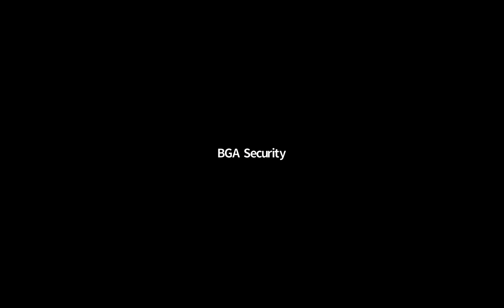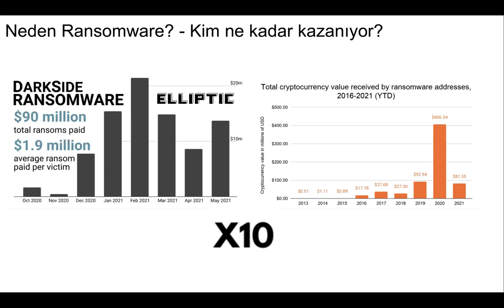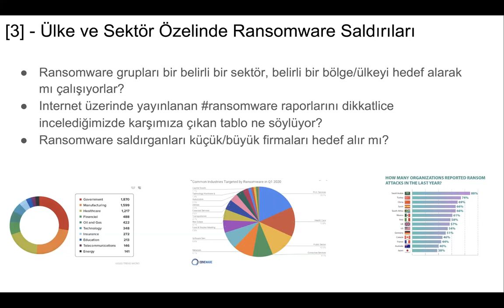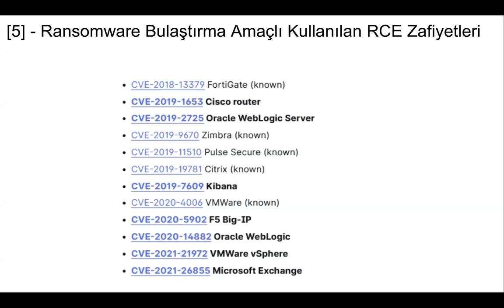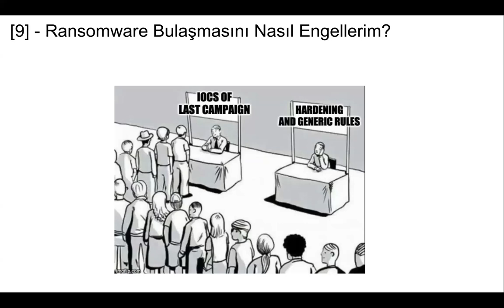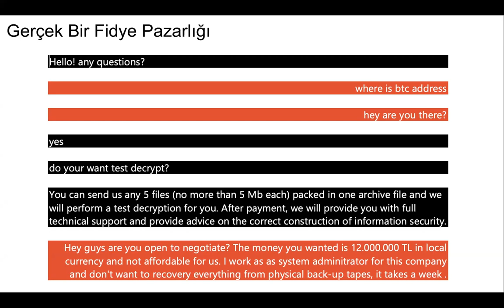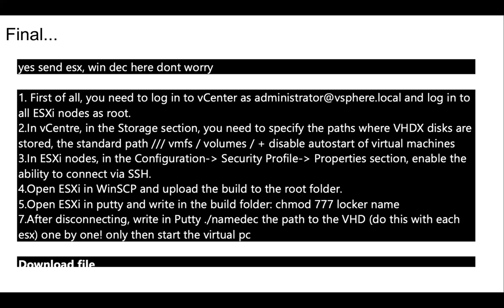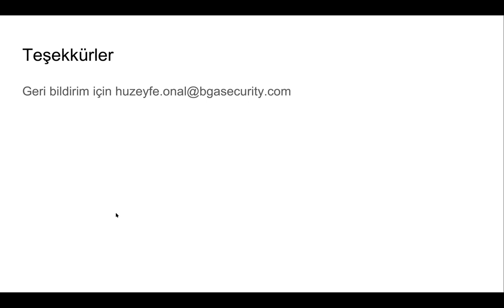Bir Ransomware Pazarlama Hikayesi